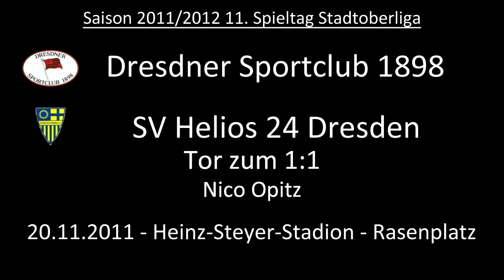Tor: Dresdner SC 1898 1:1 SV Helios 24 Dresden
Nach einem Freistoß von Alexander Preißiger ist Nico Opitz mit dem Kopf zur Stelle und macht den Ball rein. Ausgleich.